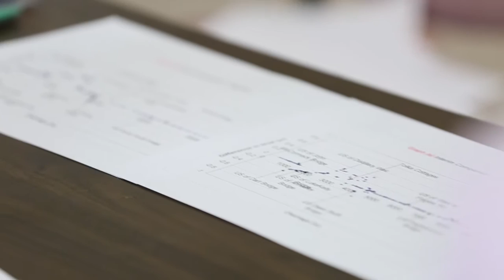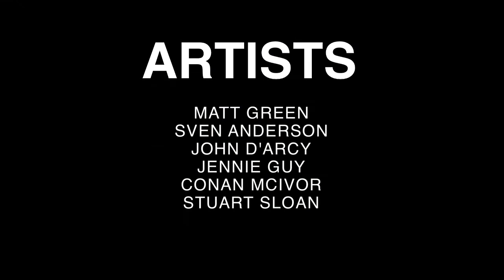Tolka Nights - Documentary of Process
Tolka Nights was a series of public events that took place in three distinct sites along the river Tolka, Ireland over three consecutive nights in September of 2015.

Tolka Nights emerged through the individual and collaborative practice of six artists. In the months prior to the events, the group worked extensively onsite documenting the river through audio and video recording, working through local libraries and media archives, carrying out song-writing and rehearsal sessions at the river’s banks, and consulting with the river’s residents, users and maintainers.

Artists: Matt Green, Sven Anderson, John D’Arcy, Jennie Guy, Conan McIvor and Stuart Sloan.

Tolka Nights was commissioned under the Per Cent for Art Scheme and supported by the Office of Public Works (OPW), Dublin City Council, Fingal County Council, Meath County Council, and Create.